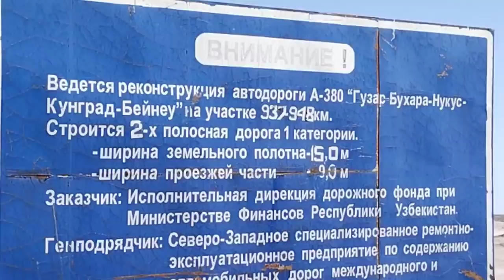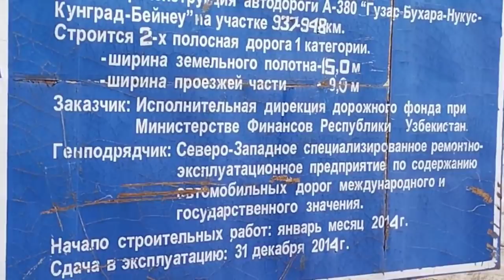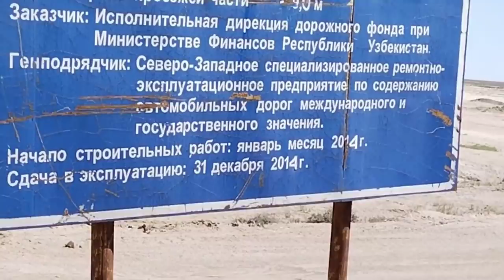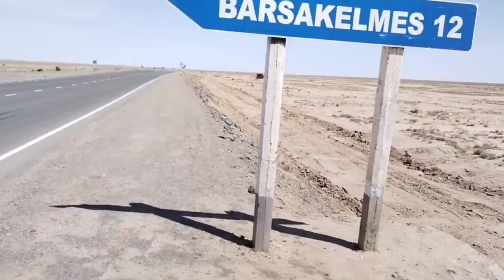МАРАТ АГА ХАЗИР КАЙДА ТЕЗ КОРЕМИЗ ЕШКИМ КОРМЕГЕН ВИДЕОЛАР